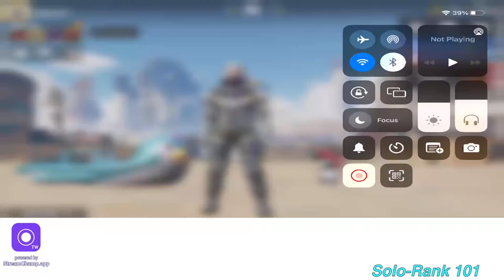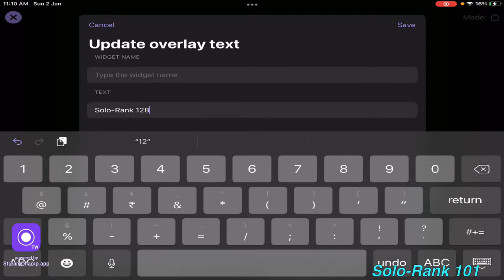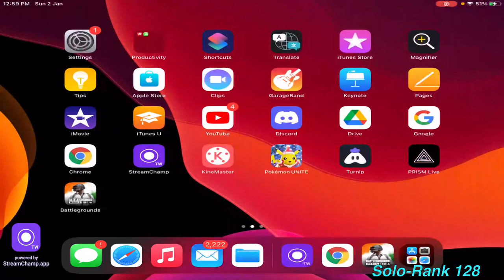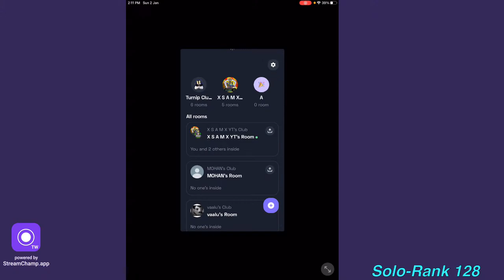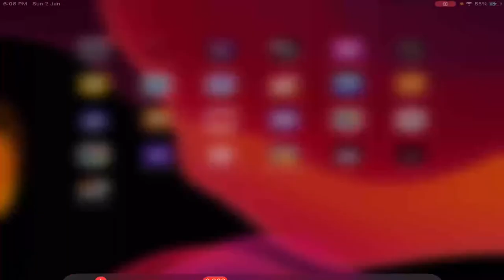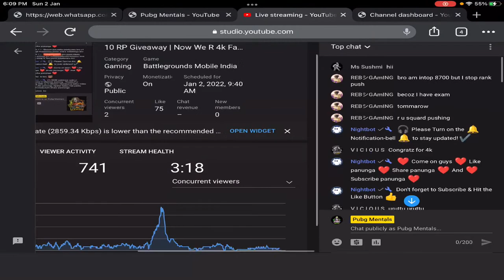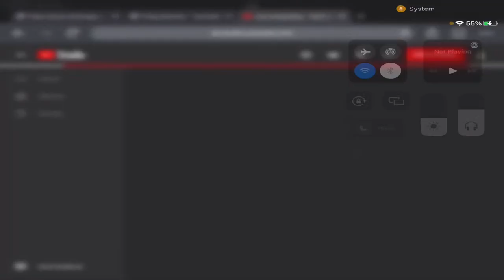10 RP Giveaway | Now We R 4k Family Thank you so Mach For 4k Subscribers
Let's Go for 4K Now...

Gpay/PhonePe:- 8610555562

▽History
Server - ASIA
🏅SEASON C1S3 - SOLO CONQUEROR (Top 50)
🏅SEASON C1S2 - SOLO DUO CONQUEROR
🏅SEASON C1S1 - SOLO CONQUEROR
🏅SEASON 19 - SOLO CONQUEROR *
🏅SEASON 18 - TOP 200 SOLO CONQUEROR
🏅SEASON 13 - SQUAD CONQUEROR

🎮 Phone :POCO X3  [ 🖖 3 Finger + FULL GYROSCOPE ]

solo conqueror bgmi  rank push seasonC1S3 tips and tricks,
rank push tips and trick2,